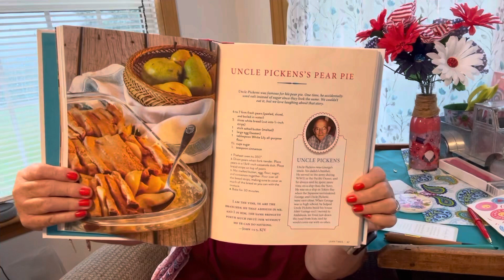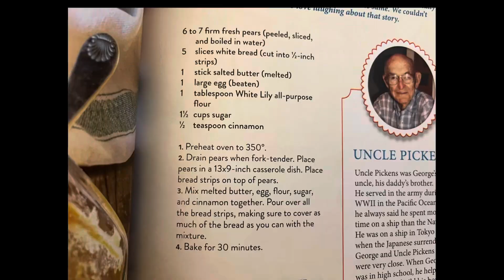teatuesday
Brenda Ganett
Cookbook Reading

Come on in to tea Tuesday
This is an open collaboration
You can  have hot tea or cold
A beverage of your choice ..
 You can load  up anytime on Tuesday
Just use a hashtag #
While your having tea you - craft -chat whatever you want to do
Come join in on all the fun
Go check out the other ladies
Address
Brenda Wanden
72 Gordon Hill Road
Chesterville  Maine 04938
I like to do collaboration if you have something you would like me to review information above ☝🏼